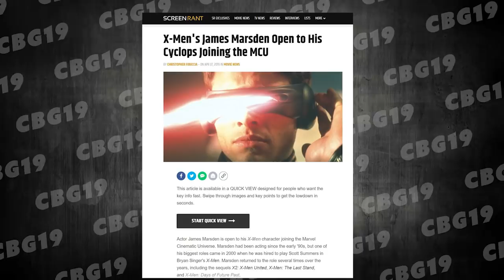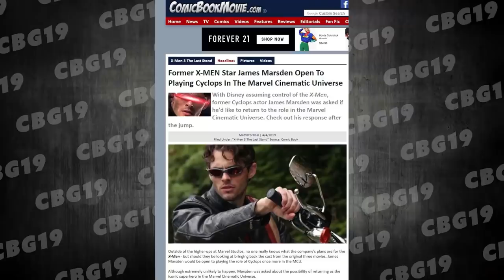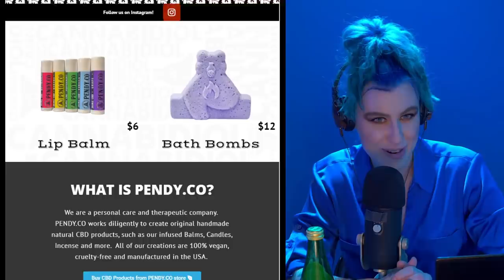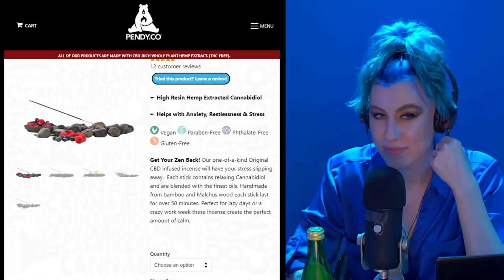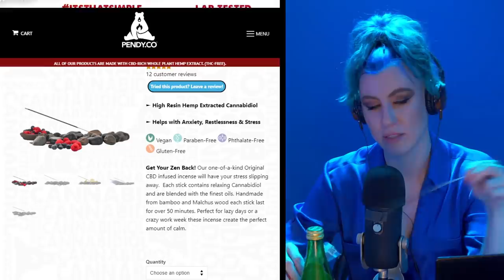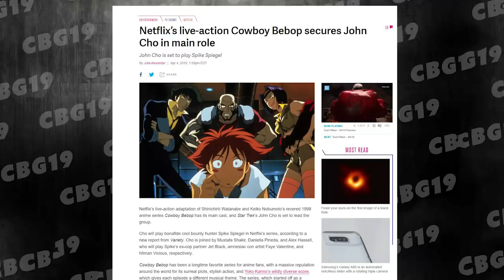Former Cyclops James Marsden wants to join X-MEN in MCU, Cowboy Bebop Movie, Game of Thrones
Movie News: Who should play the X-Men in the MCU? James Marsden wants to return to the role of Cyclops when the X-Men go to Disney Marvel. Cowboy Bebop comes to Netflix. HBO Game of Thrones.

Support for our show comes from viewers like you! Become a TEAM 19 MEMBER and help us create content. Receive early access to videos, behind the scenes, photo shoots, and tier based rewards

► Production Credits:
Production assistant: Andy Carazo.
Production assistant: Josh Dunbar @j2dstar